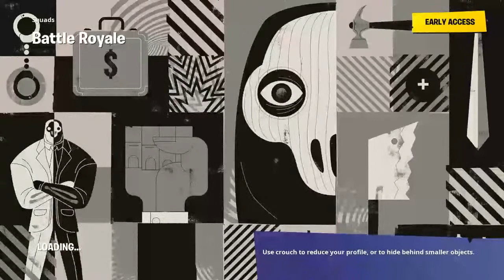Seson 2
PlayStation Gamer/pro